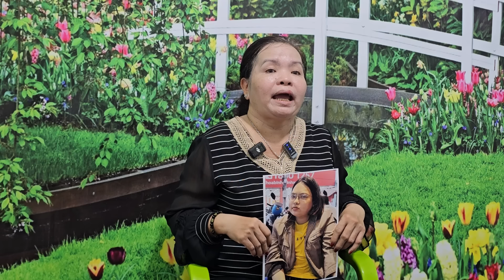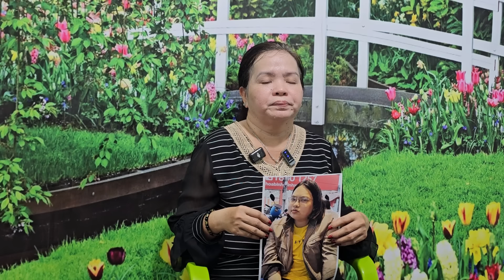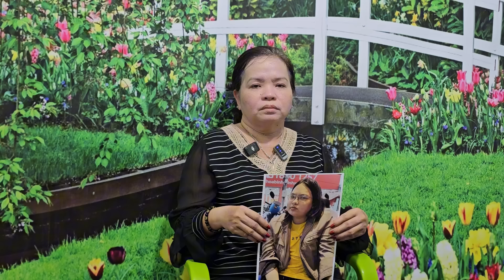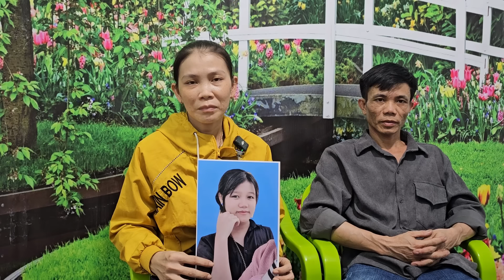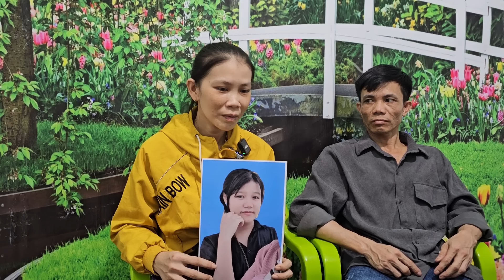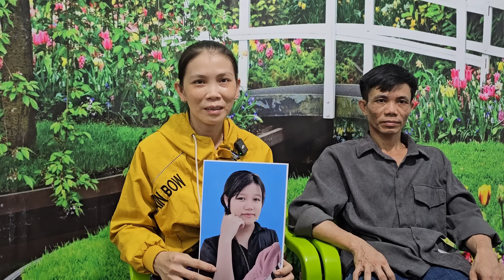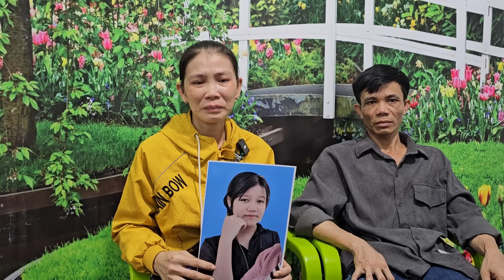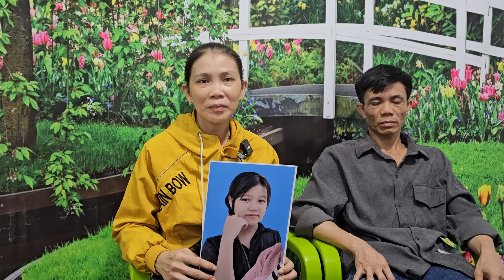Thiếu Nữ 15T Chơi Búp Bê Kuman Thong Cha Mẹ La Nên Bỏ Đi, Em Gái 30T Bỏ Đi Vì Mẹ Làm Điều Này